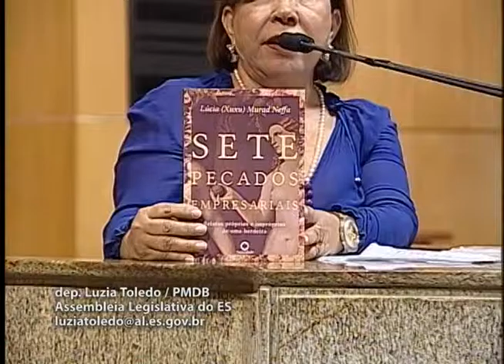Deputada Luzia Toledo 07 12 2015 Fase das comunicações